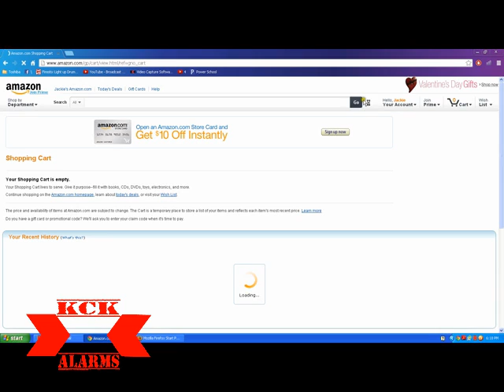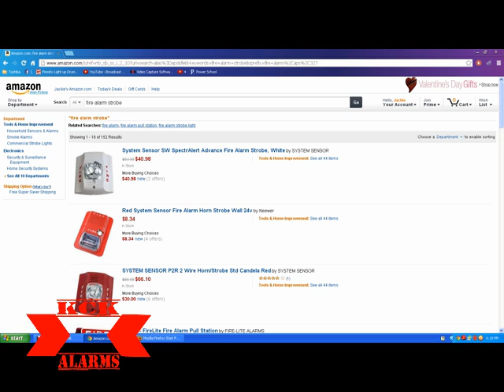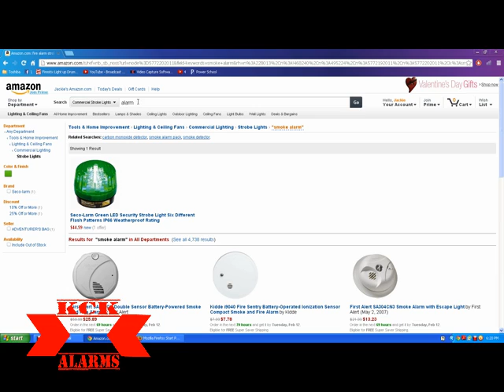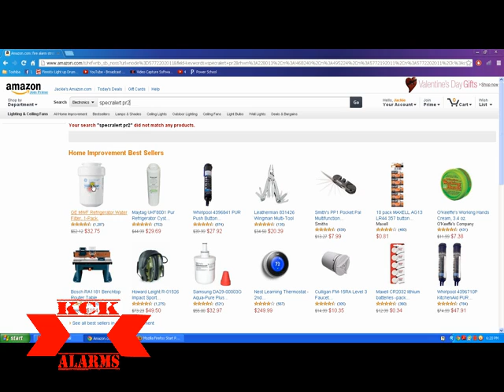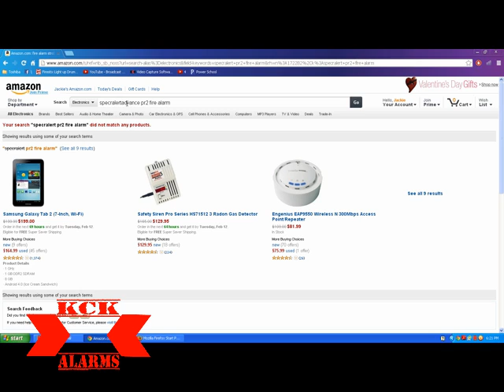Me On Amazon